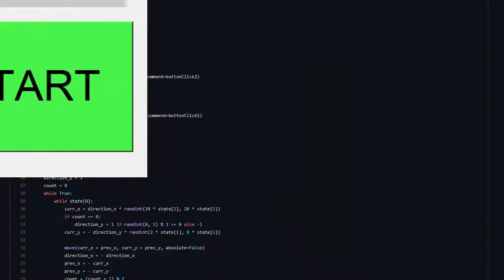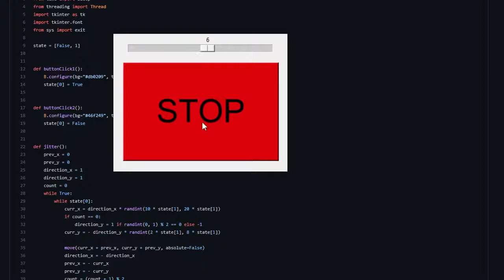Parkinson's Mouse By FU inc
Introducing the brand new revolutionary application, which will make your life a living hell. For the first time ever we have made an application to hamper your mouse usage, instead of improving it. Parkinson's mouse is the first ever mouse to give you random jitter for no reason at all. Have you ever had an "accidental" misclicks and messaged the girl you like? Now you can increase the likelihood of them happening with Parkinson's mouse. Have you ever wanted to not be able to use your mouse? WELL NOW YOU CAN!

I live in your walls.

Here at Fuck You INC. we believe technology should not make our lives better. We believe it should make it worse, for no reason at all. That is why for millennia we have been developing products to make your lives as unpleasant as possible. We know where you live. Simply request the mouse and we will deliver it to you. Resistance is not an option.